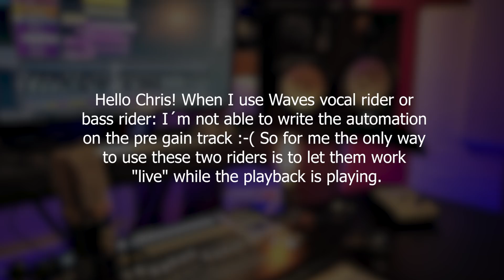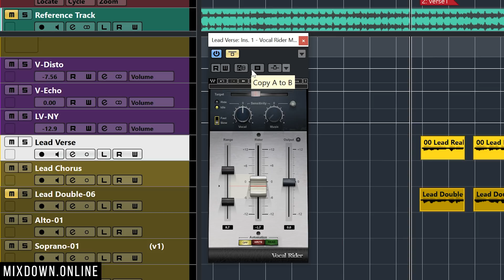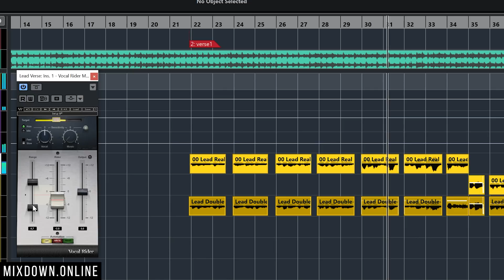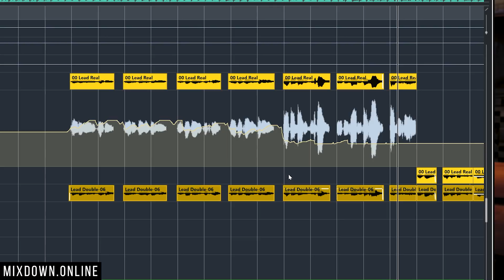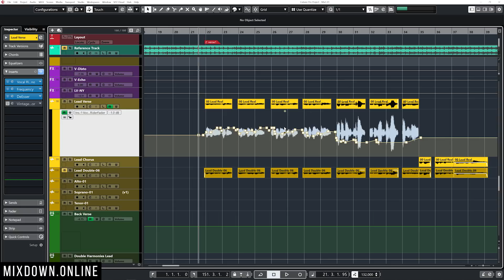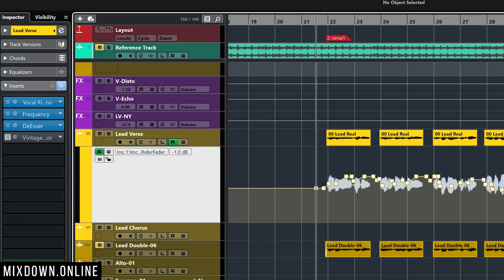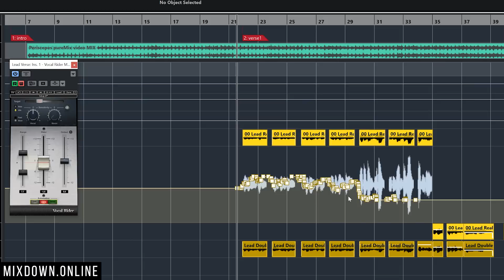How to use Waves VOCAL RIDER in CUBASE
DAW CONTROLLER
CAMERA MIC
LAVALIER MIC
POP FILTER
STUDIO MONITORS
STEINBERG LICENCE KEY
CUBASE 10.5
STUDIO MONITOR CONTROLLER
STUDIO LIGHTS